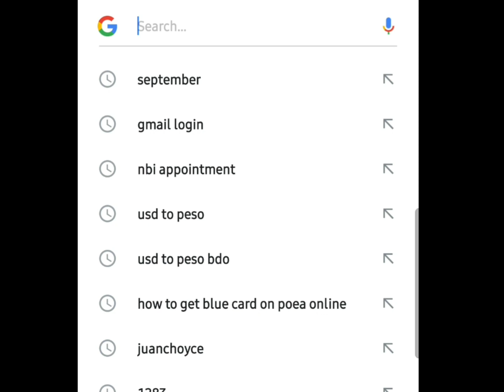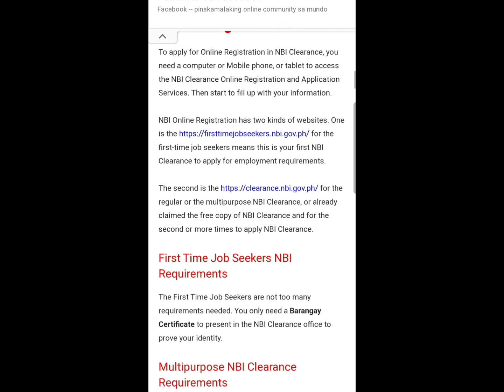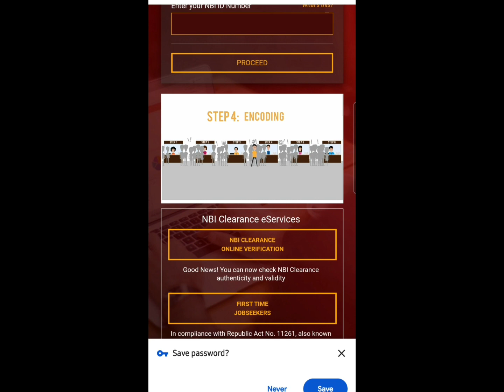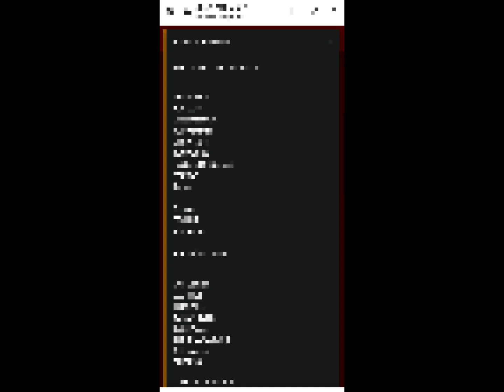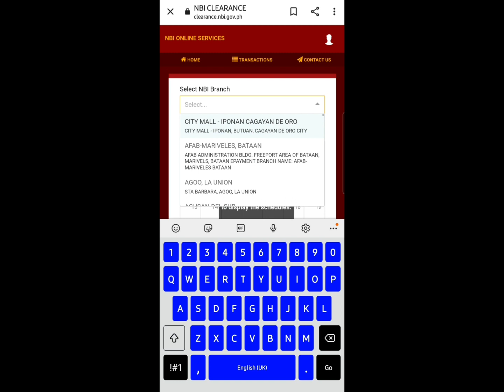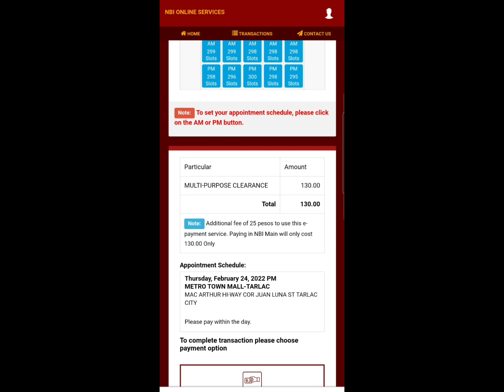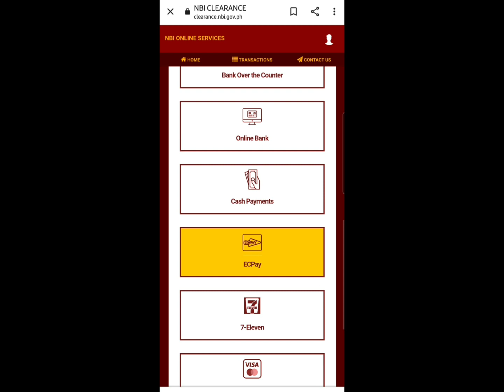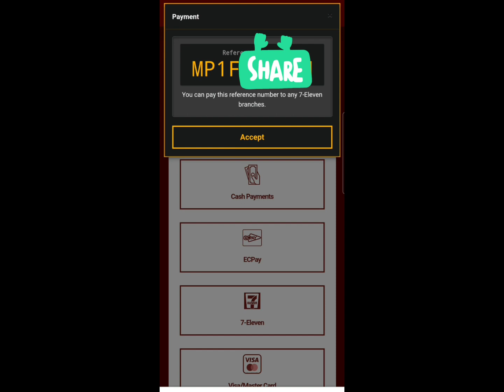NBI Clearance Online Application 2023 /NBI Clearance Online Registration 2023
2. "it's fair use"  No copyright is claimed and to the extent that material may appear to be infringed, I assert that such alleged infringement is permissable under U.S. and Philippine copyright law. If you believe material have been used unauthorized manner, please contact the poster.
3. This video is not associated with any company or products mentioned on the video.
4. No intention to infringe photos or audio used in this video.